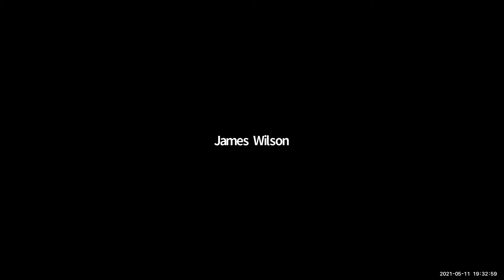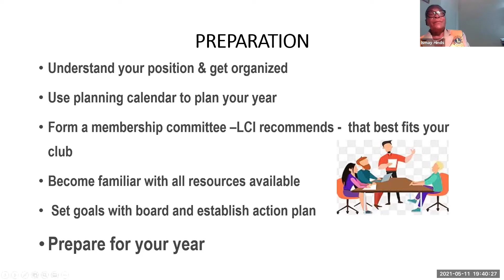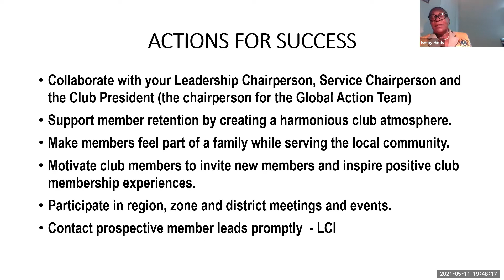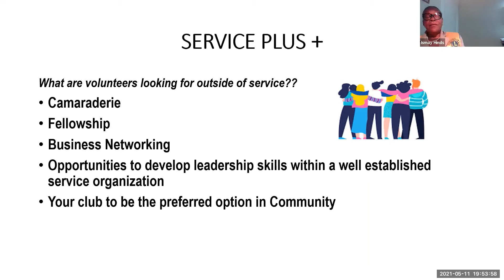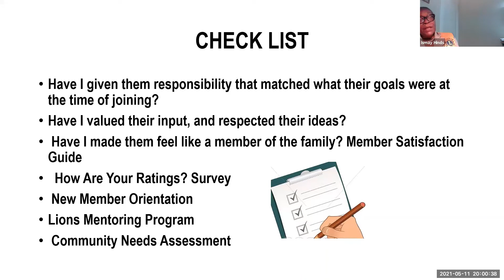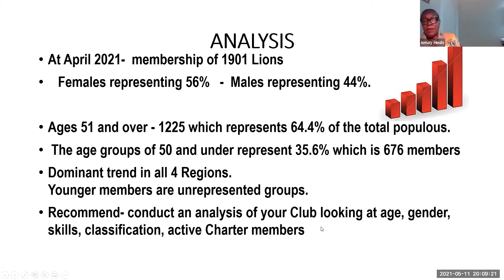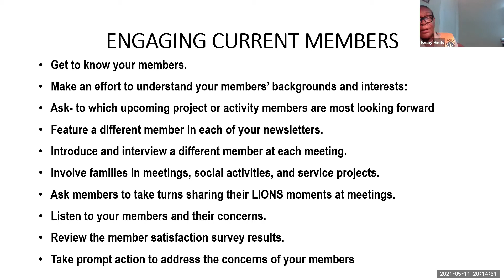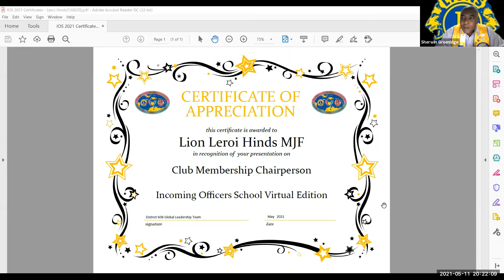Club Membership Officer Training 2021